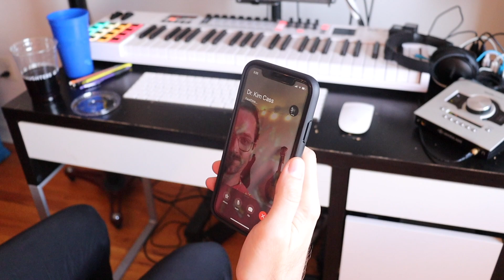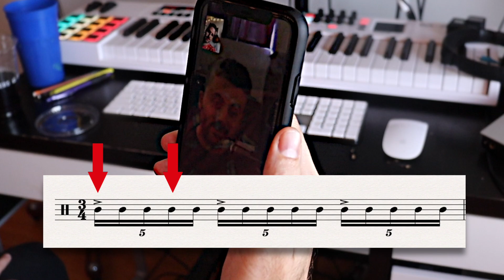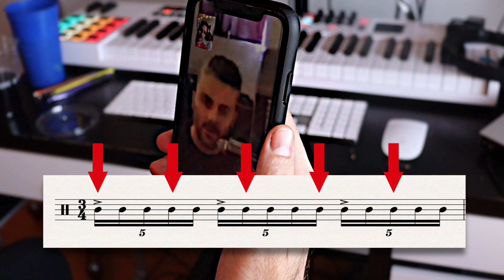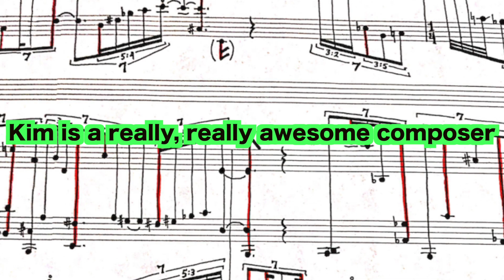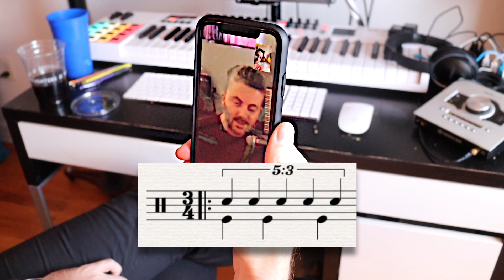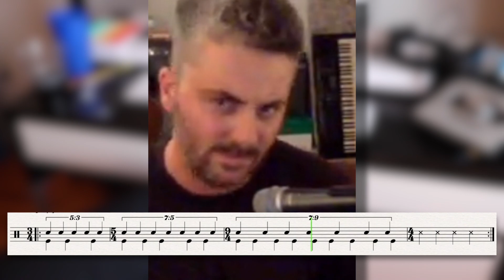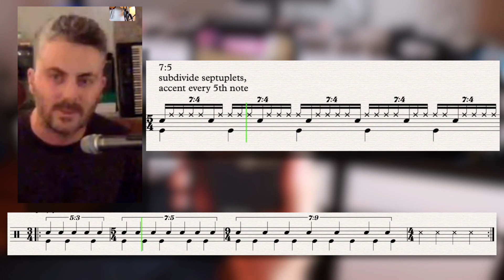How do you practice & internalize POLYRHYTHMS? [feat. Kim Cass]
Welcome to this, my stupid new Q & A series!  If you've got questions for me (or special guests you'd like to suggest), hit me up in the comments or follow me on IG- I'll be opening my stories for questions once in a while.

Buy Kim Cass' music (it's truly some of my absolute favorite music ever)

In this video, you heard my song, "Saturnine," and Kim's song "20 Beat."

♫ LISTEN TO MY MUSIC (and buy it, if you can) ♫